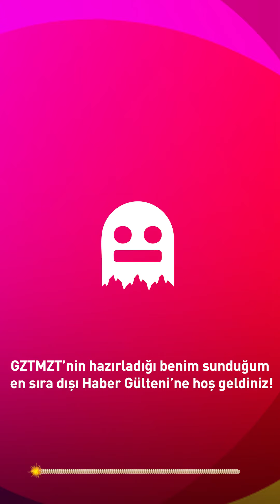Haber Gülten'i 👵🏼 | Ayla ve Müslüm'ün yapımcısından yeni film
Eşi benzeri olmayan haber bültenine hoş geldiniz. Bu hafta Samsun'dan tutun da Biden'a kadar birçok konuyu ele aldık ve kendi yorumlarımızı kattık. Keyifli seyirler 🤓